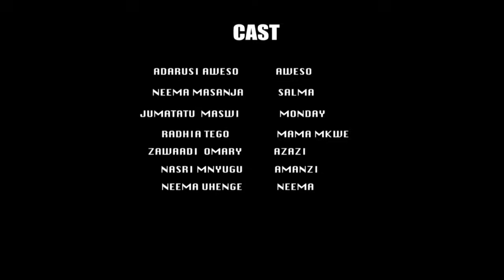Binamu sehemu ya 1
utamu wa binamu anaujua mwenye binamu#diamond